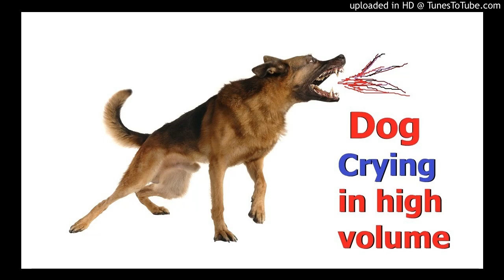Dog Barking in high volume II DOG SOUNDS II Angry Dog Bark and Growl II DOGS BARKING to Make your Do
Our sound is free to use only on YOUTUBE and FOR AUTHORIZED USERS. PLEASE READ FURTHER.

You can use oursound for free on your own NON-COMMERCIAL Youtube videos, as part of your own creation. Examples of allowed usage:
1.  If you have a Vlog and want to include one or more of our video clips.
2.  If you run a free to watch Tutorial channel and want to use our clips for demonstration purposes.
3.  If you want to use our clips for your short film.
4.  If you want to include our clips for your Music Video, must not be subject to any Content ID service (video).
5.  Always provide credits to our channel and if in doubt, always ASK before using our sound and we will help you.

RE-UPLOADS. Some examples:
1.  Upload any of our sound clips “as is” to Youtube or any other website.
2.  Upload any of our sound clips out of context of your own creation.
3.  Use the sound for COMMERCIAL purposes is NOT for FREE. That includes:
4.  Anything supporting advertising, promotion or endorsement of any service, product, company or organization.
5.  If you or anyone else is making money of the final product containing our sound. That includes creating sound for your clients using our sound; paid editing service for your clients using our sound.
  ==RESALE==.
 Some examples:
1.  Sell it as “stock sound”.
2.  You cannot use it to create “gigs” on FIVERR.COM, using our sound partially or entirely, to promote and/or sell your services to buyers.
Thanks!

 "sundarban films"
"sundarban sahityasansad"